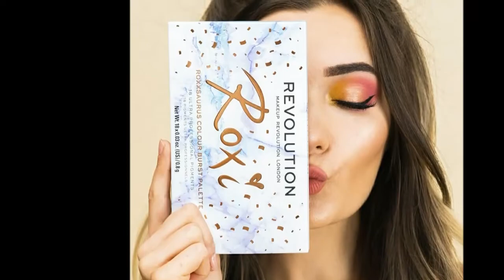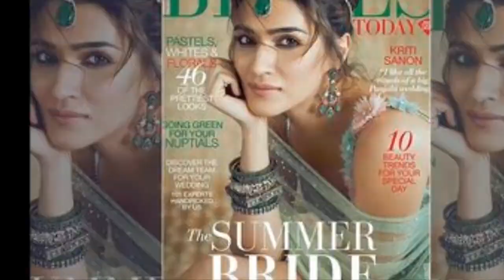B.N Ep 3 Gauri khan Casa vogue Mannat, brides magzine kriti sanon, pixi & physician formula in india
Hiii every one today I have come up with the episode3 of beauty news where i am going to tell about new brands collaborations and fashion news to keep you guys updated with the trends on makeup and fashion.

PHOTOS ARE FOR VISUALIZATION PURPOSE ONLY